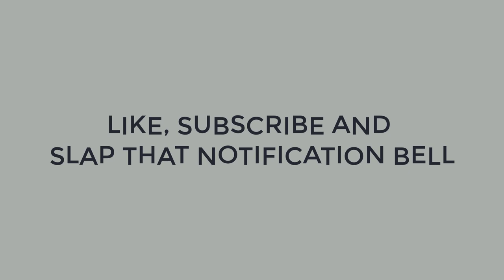Godzilla vs Kong | Kong + Battle Axe Sketch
There's not much to say about this video but it is the first sketch video about Titans and Monsters on this channel. The Sketch is of Kong holding the war axe or battle axe, as seen in the trailer of Godzilla vs Kong 2021.

Artist: Nicole Kharjana